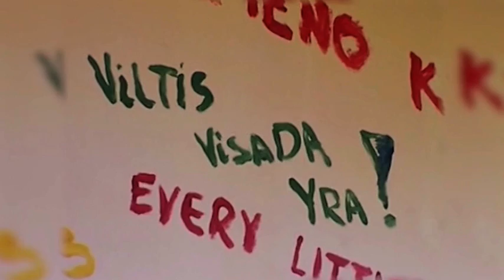SportoTV.lt: LKL: „Nevėžis" - „Neptūnas" 2013-12-08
Lietuvos krepšinio lygos (LKL) rungtynės Kėdainiuose. Susitinka vietos „Nevėžis" ir Klaipėdos „Neptūnas".